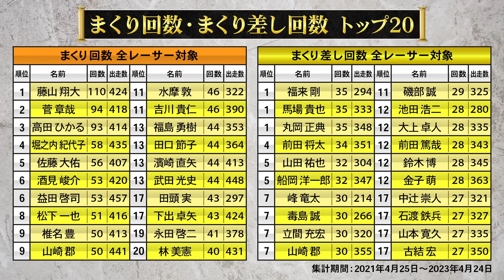【今村豊が教授？】まくりを学問する【後編】「美学を学ぶ」ボートレース知的バラエティ番組がスタート！ボートレース学問のススメ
「ボートレース学問のススメ」はボートレースに関する知られざるデータ・ランキングを元に新たな知識を手に入れる知的バラエティー番組です。

 第1回：まくりを学問する/後編「美学を学ぶ」

ボートレース教授：今村 豊 / 進行：吉原 完 /
ゲスト：春風亭一蔵 / ゲスト：大家志津香

後編
00:00　おーぷにんぐ
00:07　前回までのダイジェスト
00:38　コース別まくり回数トップ10ランキング振り返り
01:23　2コースまくり1位　田頭実インタビュー
02:10　5コースまくり1位　菅章哉インタビュー
03:08　ＳＧ・G1限定まくり回数2位　茅原悠紀インタビュー
03:49　まくりは怖くない？
04:05　まくりの選手心理について
06:11　まくりの選手は私生活も思い切りがいい？
06:54　まくりとまくり差しを比べるデータ
07:03　まくりとまくり差し回数　トップ20ランキング
07:44　まくりの美学
08:24　まくりの美学　藤山翔大インタビュー
08:35　まくりの美学　高田ひかるインタビュー
08:59　まくりの美学　茅原悠紀インタビュー
09:33　まくりの美学　菅章哉インタビュー
09:59　まくりの美学　田頭実インタビュー
10:17　まくりの美学について
10:52　情熱で走る高田ひかる
11:39　まくりは攻めること
12:14　番組を振り返っての感想
13:13　今村教授の学びの一言
14:23　次回予告　海水・淡水・汽水を乗りこなすレーサーって誰？